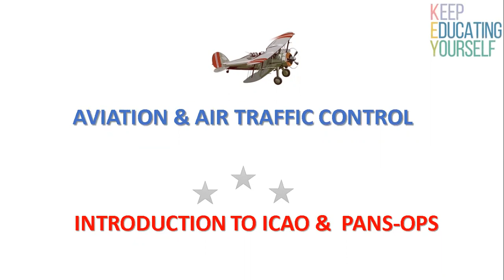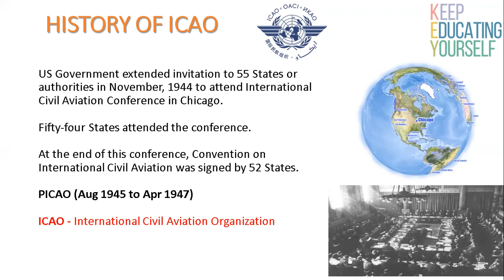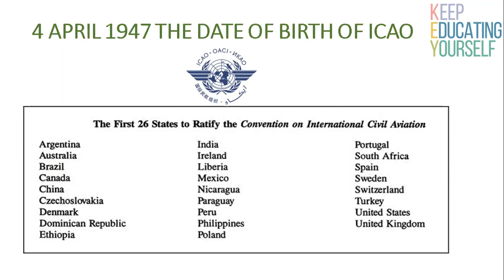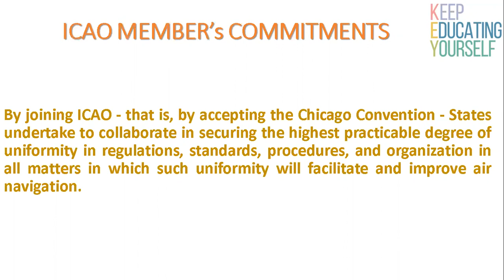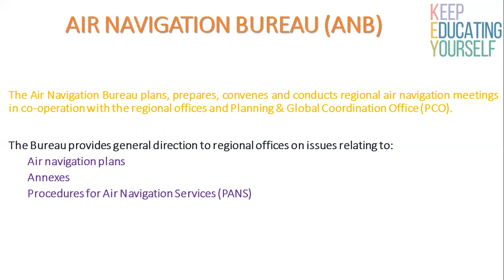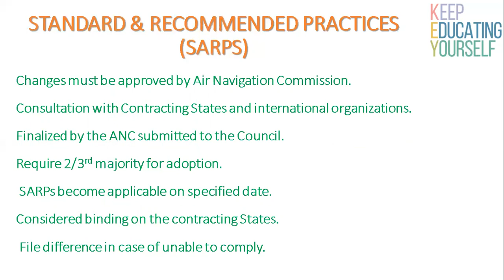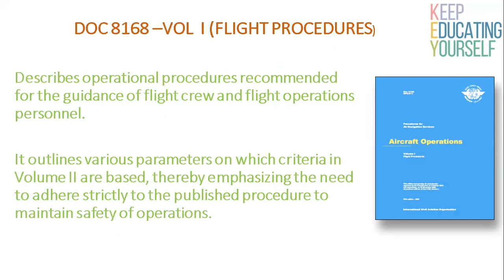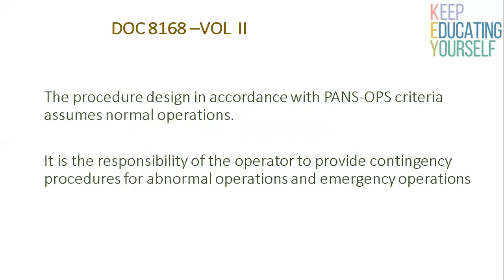INTRODUCTION TO ICAO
FLIGHT PROCEDURES: GENERAL CRITERIA FOR APPROACH/ARRIVAL PROCEDURES ,TERMINAL AREA FIXES ,  HOLDING PROCEDURES, INITIAL APPROACH SEGMENT,  INITIAL APPROACH SEGMENT USING A RACETRACK PROCEDURE, INTERMEDIATE APPROACH SEGMENT,
FINAL APPROACH SEGMENT, MISSED APPROACH SEGMENT,  MINIMUM SECTOR ALTITUDES (MSA) , INSTRUMENT LANDING SYSTEM (ILS)